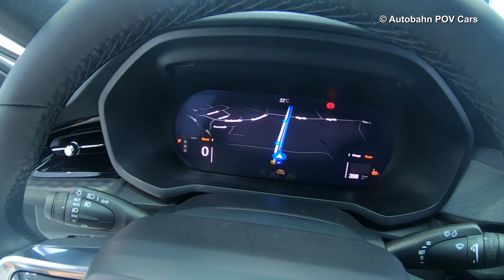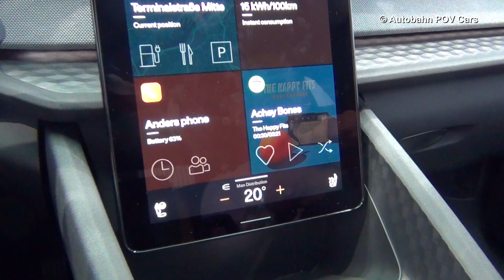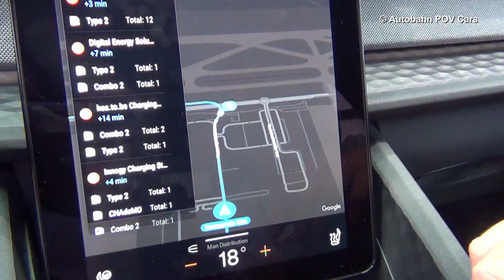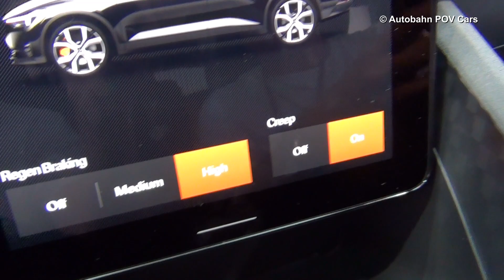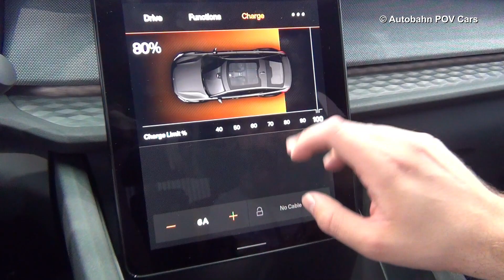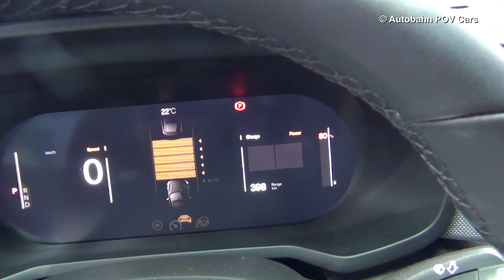Volvo Polestar 2: Walk-Around Interior, Exterior, Infotainment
Walkaround Point of View (POV) Interior and Exterior Video of the new Volvo Polestar 2.
Starting in Mid 2020 with 500 km (WLTP) Range.

Car was displayed at the Munich International Airport (MUC), Germany